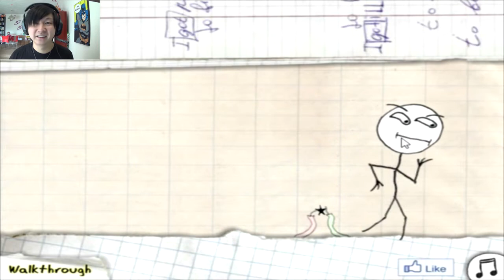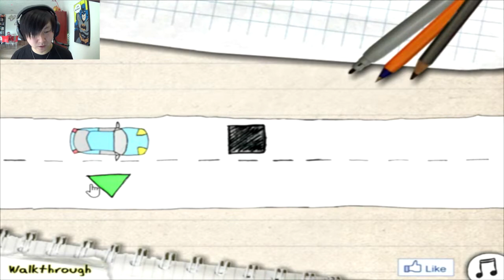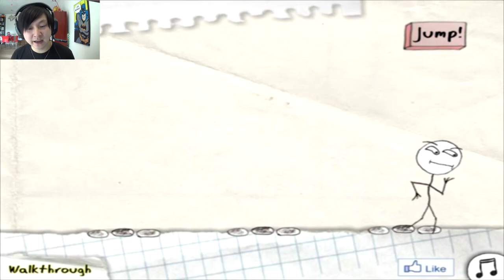TROLOL | Trollface Quest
Click HERE for more trolling!

Outro screen courtesy of Th3BetaCat.